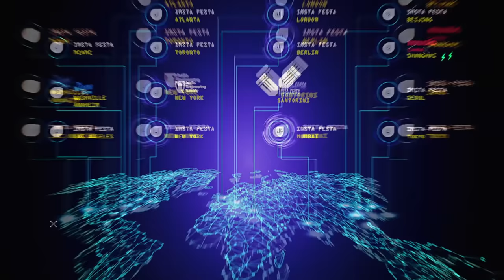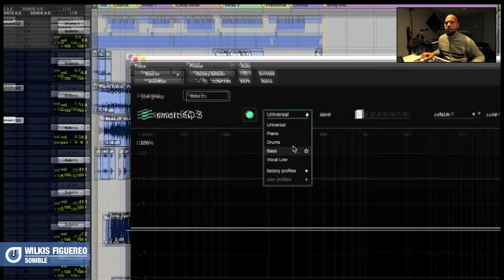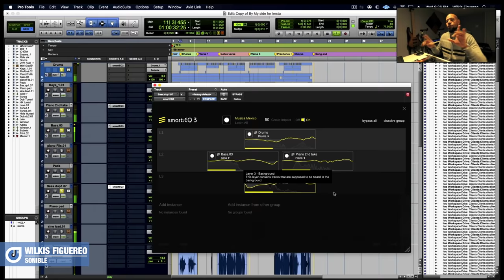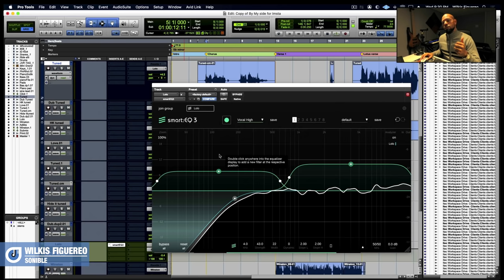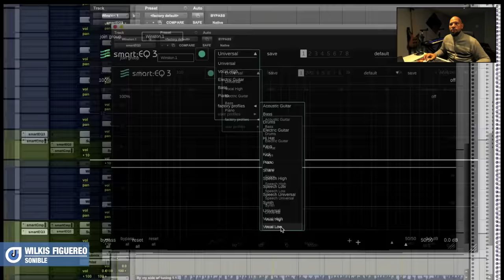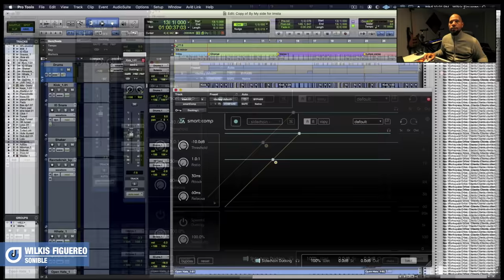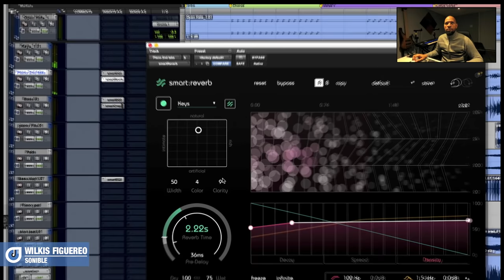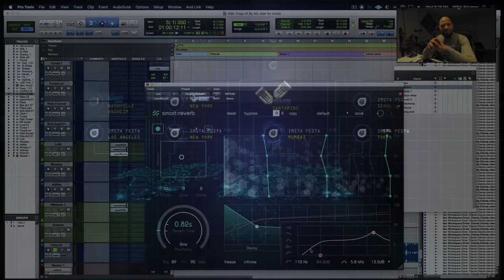IMSTA FESTA Latino America 2021 | Sonible - smart:EQ 3, smart:comp & smart:reverb | Wilkis Figuereo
Wilkis Figuereo es CEO, Emprendedor, Productor e Ingeniero con más de 20 años de experiencia. Es el propietario de Itec Audio Studios en Nueva Jersey, uno de los principales centros de formación autorizados por Avid en el noreste de los Estados Unidos. Wilkis también se desempeña como consultor educativo para programas de producción musical en todo el país y socio del Centro de Educación Hip Hop de NYU.